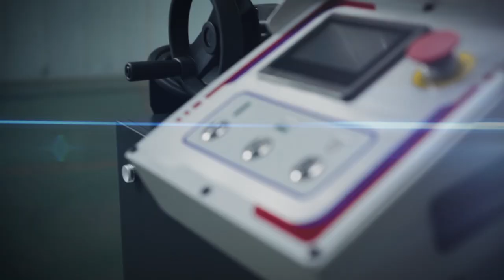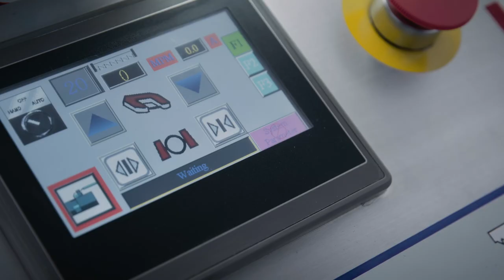Double Miter Band Saw with Inverter Motor | WG-500 by WAYTRAIN | Bandsaw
Manufacturing bandsaw machines has been WAY TRAIN’s job since 1983. They commit to continuous innovation, and today their production range includes portable, manual, semi-auto, fully-auto, double-column type, miter cutting series band sawing machines, circular saws. WAY TRAIN products are produced under high quality requirements and they serve to constantly advance and improve their products.

The WG-500DSAH is one of WAY TRAIN’s Inverter series Premium edition, it’s features includes:

• Double miter cutting (R60˚ / L45˚) by manual.

• The new design of telescopic control box can avoid the interference while the sliding vise base
        movement and reduced volumetric efficiency.

• Human-Machine-Interface control panel provides easy and simple operating system for users,
        and build-in 6 error conditions with display on screen (DSAH).